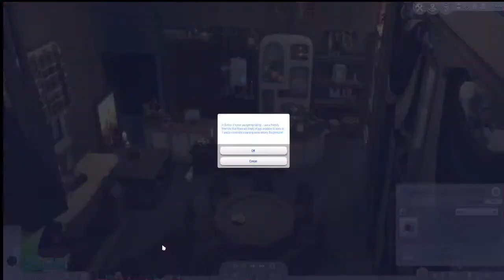Sims 4 Medieval Lore Series : Let's Play Witches Live 🤘 Ep. 1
Livesteam of sims4

I missed Celene .